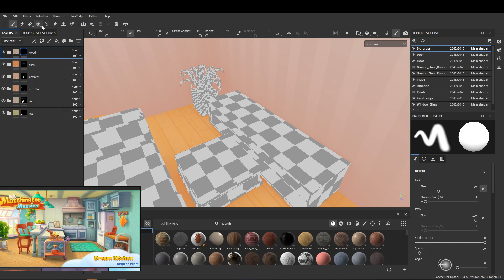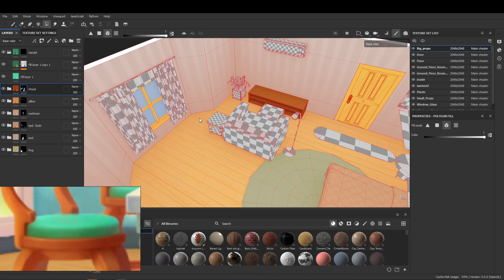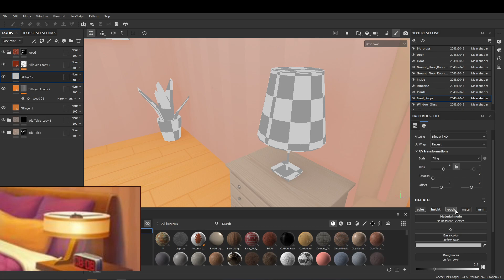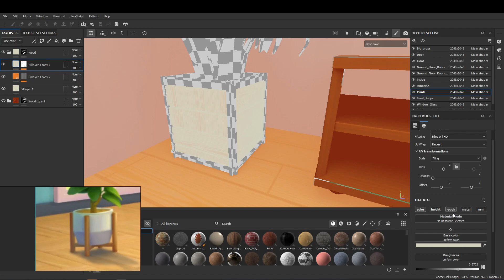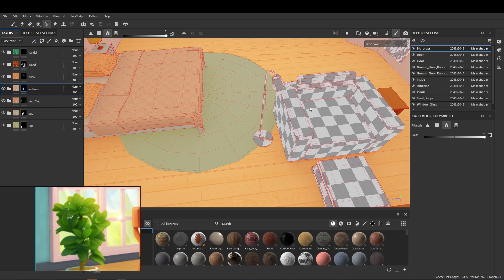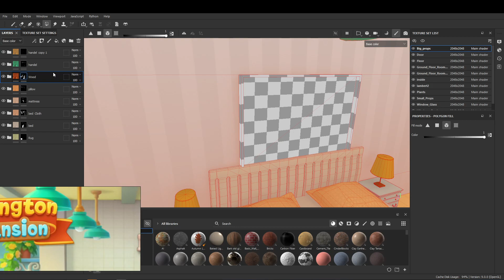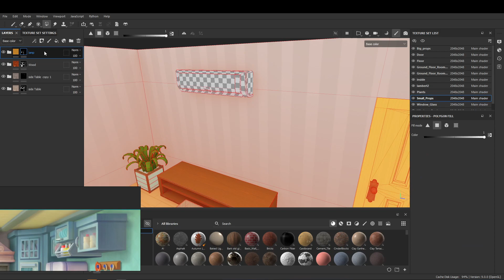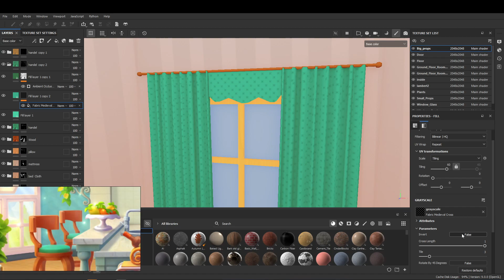7 Make Cartoon HyperCasual Environment Part 7 final Export for Unity Texture